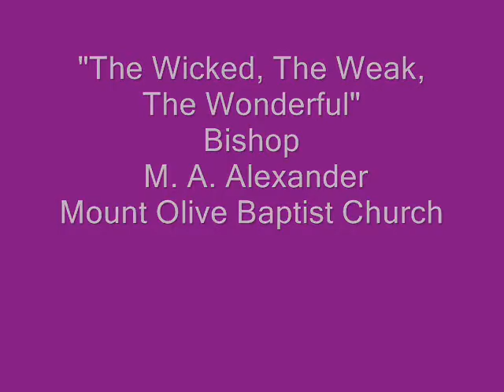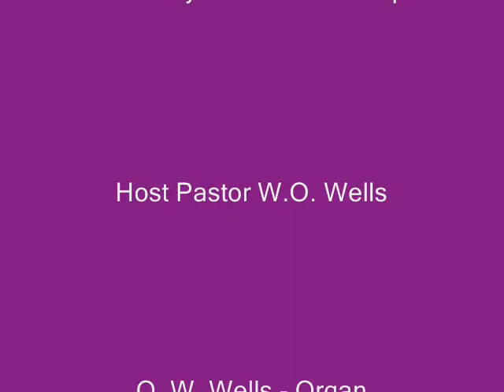Wicked, Weak, and Wonderful (pt4)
Bishop M. A. Alexander preaching at St. Paul MB Church in Cocoa Beach, FL. This was done on July 2009, at 11:00 a.m. He is the Pastor of Mount Olive Baptist Church in Okeechobee, FL.